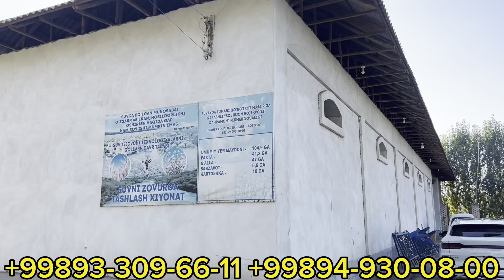Bunaqa AVLIKOL BUQALAR KELMAGAN O’TA BAQUVVATLARI KELDI SHOSHLING